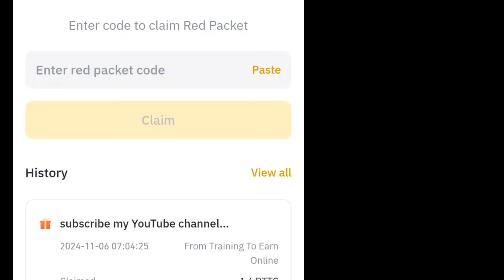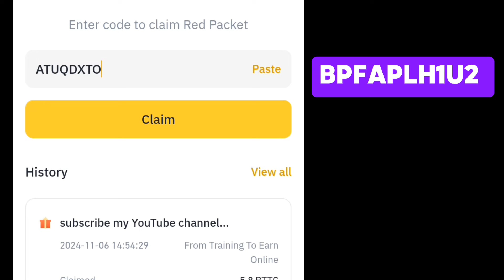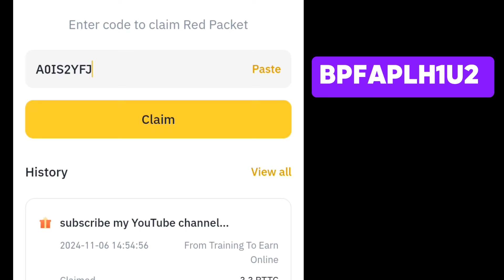BTTC 🎁 Red Packet Code in Binance Today 🤑 Red Packet Code Today 🔥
" SPECIAL RED PACKET 🌟 : BPFAPLH1U2 "

CPA_00EJFHT4YC

•  binance red packet code list
•  new red packet code today
•  red packet code today 2024
•  red packets today
•  new binance red packet code today
•  red pocket code today 2024
•  binance red packet code today 2024
•  binance red packet code today btc
•  binance red packet code today usdt
•  binance red packet code today new
•  binance red packet code today bnb
•  binance red packet code today 2024 usd
•  binance red packet code today bonk
•  binance red pocket code today
•  bttc red packet code today
•  bttc binance red packet code today
•  binance red packet code today September 2024